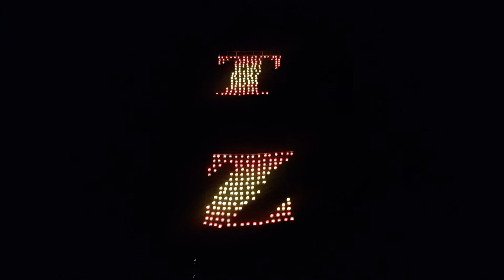Modelado de 6m tzn